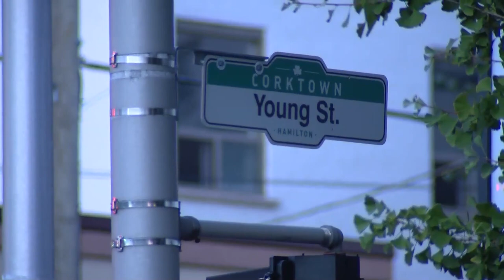Two dead, 2 others injured in Hamilton crash; SIU investigation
The SIU is investigating after a crash in downtown Hamilton that killed one person. Three others were sent to hospital. It's not clear what caused the collision.